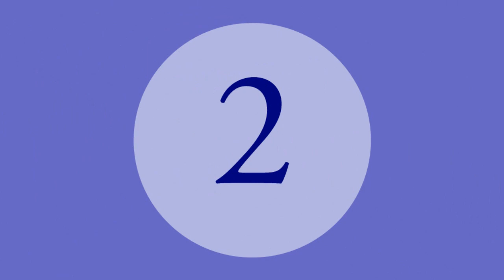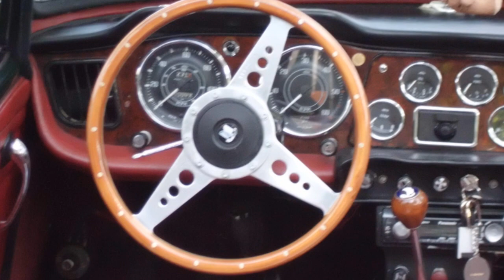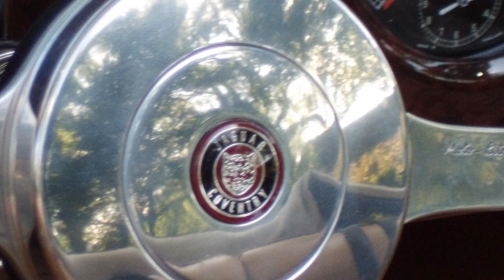Schwarzwald Classic Days 2012 - 3. Tag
Vom 11. bis 13. Mai fand in Kirchzarten die 24. Internationale Oldtimerrallye des DAVC-Südbaden statt. Bei dem Oldtimertreffen waren über 100 historische Fahrzeuge aus 7 Jahrzehnten zu bewundern.
Vom 1. Tag sehen Sie das Eintreffen der Fahrzeuge an der Talvogtei Kirchzarten.
Vom 2. Tag sehen Sie die Aufstellung der Fahrzeuge am Kurhaus in Kirchzarten.
Vom 3. Tag sehen Sie die Einfahrt der historischen Fahrzeuge zum Kurhaus und den Start zur Fahrt in den Kaiserstuhl.
Im zweiten Teil stellen wir die Oldtimer nach Klasse: A, B, C, D Fahrzeuge entsprechend der Baujahre 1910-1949, 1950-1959, 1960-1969 und 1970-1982 vor. Im dritten Teil stellen wir die weiteren von uns fotografierten Oldtimer vor.